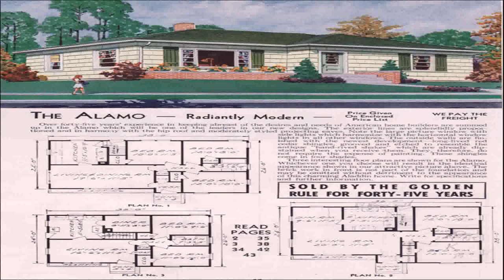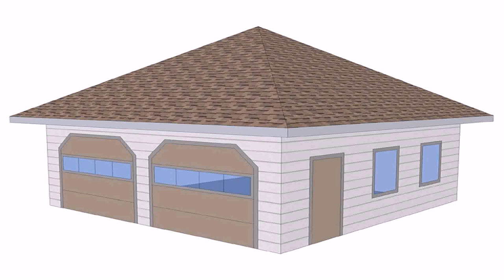Ranch Style House With Hip Roof (see description) (see description)